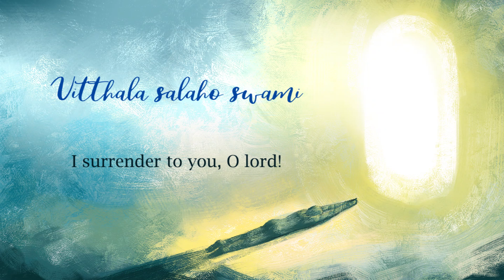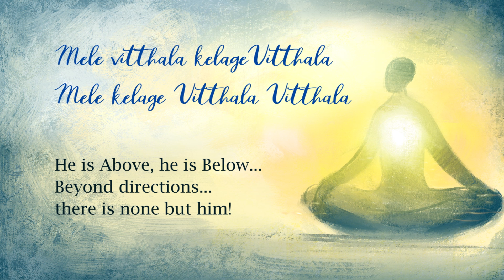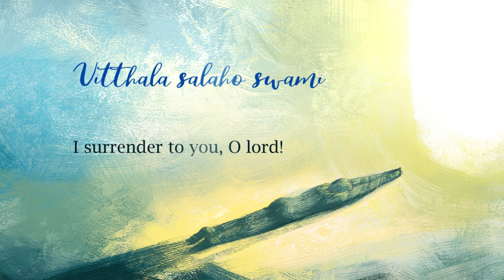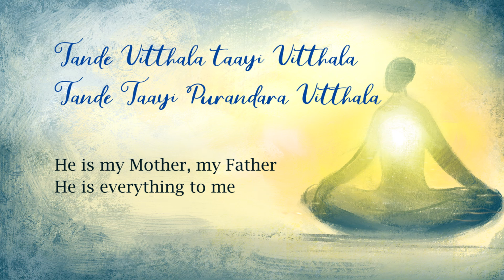Vitthala Salaho Swami | Purandara Dasa | ವಿಠ್ಠಲ ಸಲಹೋ ಸ್ವಾಮಿ | Alaap - Songs from Sadhguru's Darshan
Sung in complete surrender to Vitthala - the deity of Pandharpur, 14th century poet PurandaraDasa expresses how he has found divinity in everyone and everything. A rendition by Isha Samskriti.

Lyrics and Meaning:

Vitthala salaho swami
I surrender to you, O lord!

Mele vitthala kelage Vitthala
Mele kelage Vitthala Vitthala
He is Above, he is Below...
Beyond directions... there is none but him!

Vitthala salaho swami

Olage Vitthala Horage Vitthala
Olage Horage Vitthala Vitthala
He is within, He is outside too
Inside or Outside.. there is none but him!

Vitthala salaho swami

Bandhu Vitthala Balaga vitthala
Bandhu balaga vitthala vitthala
He is my Family, He is my entire Kin...
In Solitude or Company, there none is but him!

Tande vitthala taayi vitthala
Tande taayi Purandara vitthala
He is my Mother, my Father
He is everything to me